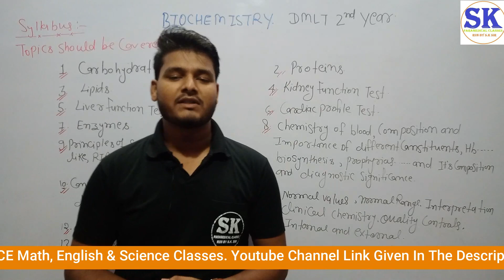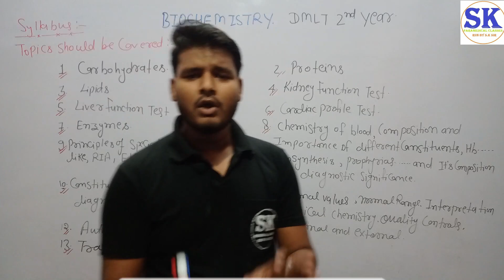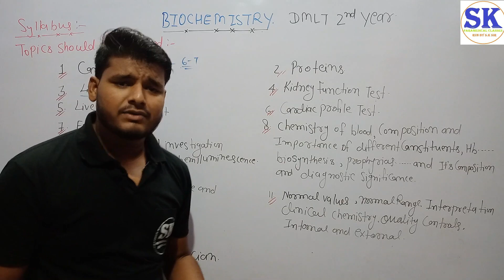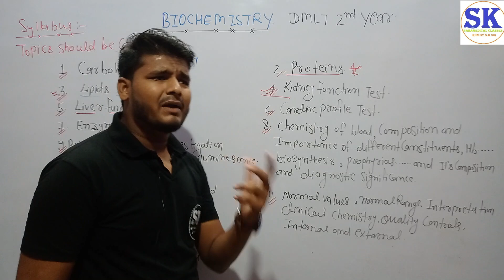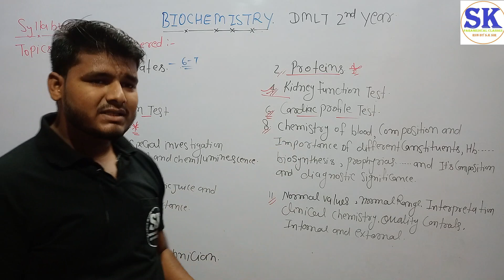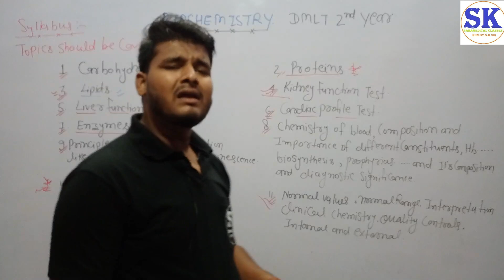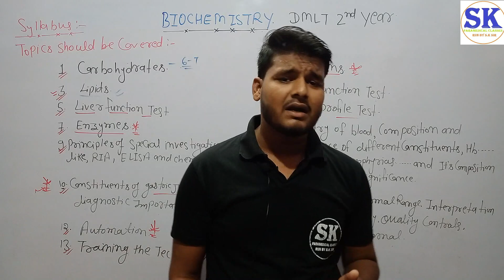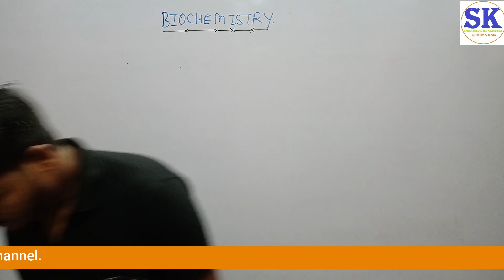BIOCHEMISTRY SYLLABUS FOR DMLT 2ND YEAR / RPMC DMLT 2nd Year Syllabus By S.K Sir / Must Watch .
Hi.
I Am S.K. Wlcome to Our youtube channel S.K PARAMEDICAL CLASSES.

All of you watching YouTube channel S.K Paramedical Classes. All of you get here free medical classes on our youtube channel.

in this lecture we know about DMLT 2nd Year Biochemistry Syllabus.,